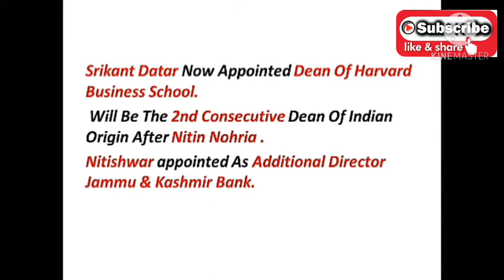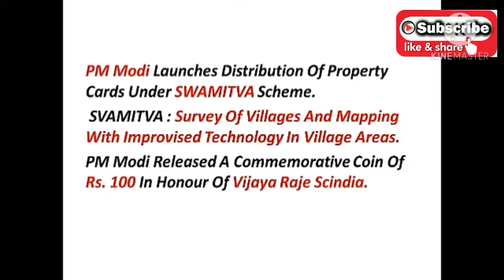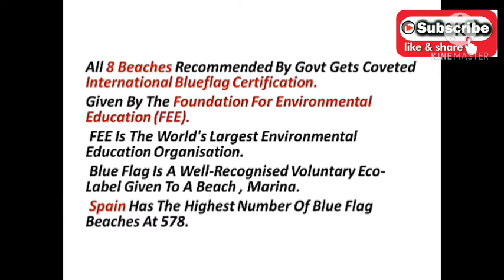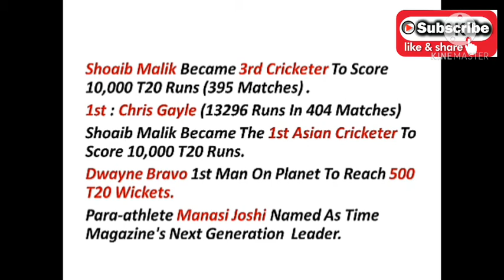Current Affairs 12 October 2020CET, SSCCGL,CHSL,NTPC,GROUPD,ALL STATE EXAM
CBI

Kesvanand Bharti

MATHEMATICS

REASONING

STATIC GK

WHAT'S HAPPENING

PREVIOUS YEAR GENERAL KNOWLEDGE QUESTIONS